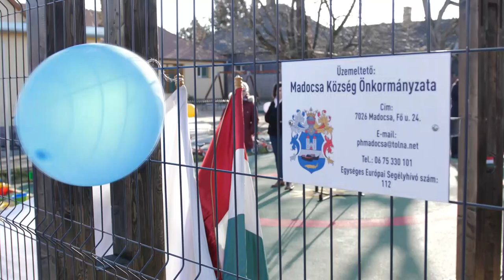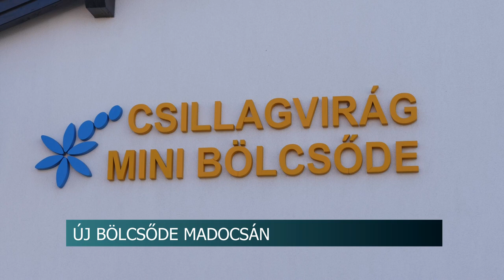Új bölcsőde Madocsán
Több mint 102 millió forintból valósította meg a Madocsai Önkormányzat a  Csillagvirág Óvodához tartozó új Mini bölcsődét, melyet szerdán avattak a településen. A község új intézménye 7 fő befogadására képes.